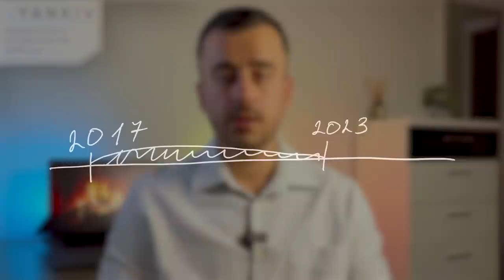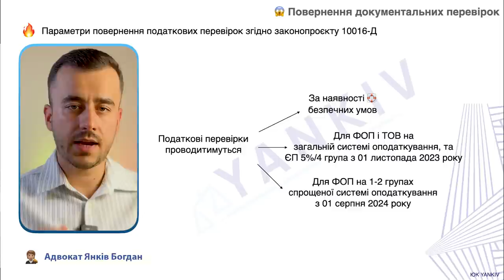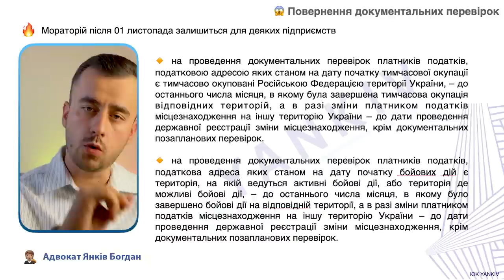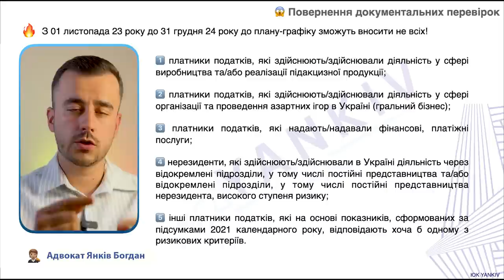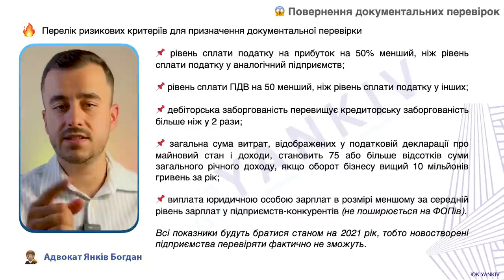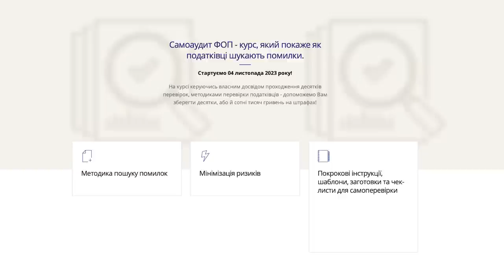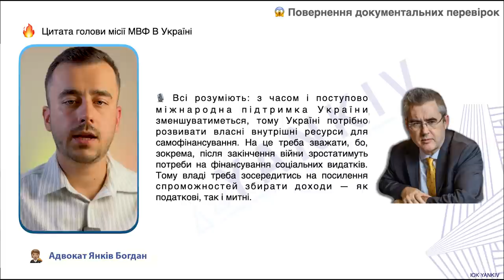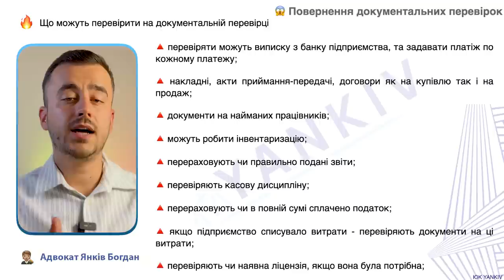Повернення податкових перевірок. Аналіз нового закону 10016-Д!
ТАЙМ-КОД ⏯
00:00 - 00:50 Вступ до відео про повернення податкових перевірок
00:51 - 02:08 Законопроект 10016-д про повернення податкових перевірок
02:09 - 06:03 Кому повернуть податкові перевірки?
06:04 - 07:04 За який строк зможуть проводити перевірки?
07:05 - 07:53 Курс Самоаудит ФОП
07:53 - 09:27 МВФ зобов’язав повернути перевірки!
09:28 Що можуть перевірити на документальній перевірці?